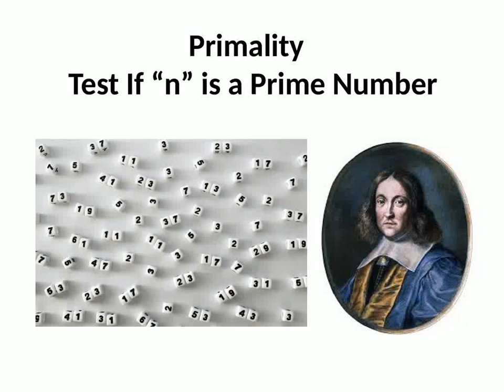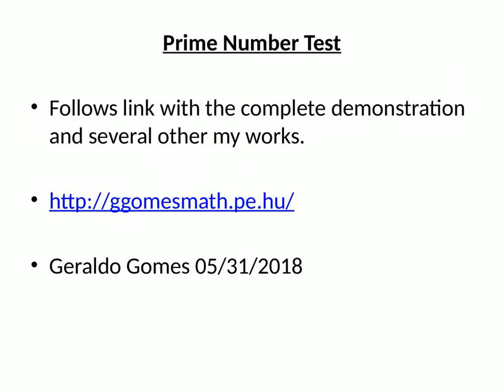Prime number test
Developed by Geraldo Pinto Lucas Gomes  05/31/2018

Acess for full demonstration and other works.